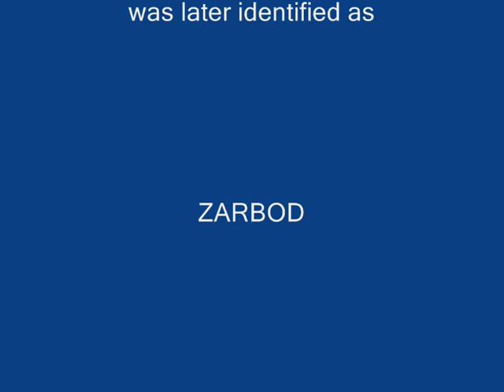Real Alien Footage:Strange Craft Lands in Moe, Australia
This footage has finally been made public. The arrival of a small, odd Being in the Moe area was well known to locals.
The proof is now available

Music
Richard Strauss
Thus Spoke Zarathustra

SFX DEPT
My girlfriends Toybox